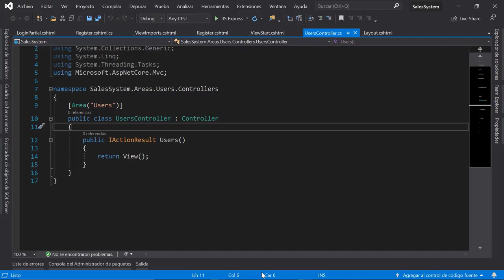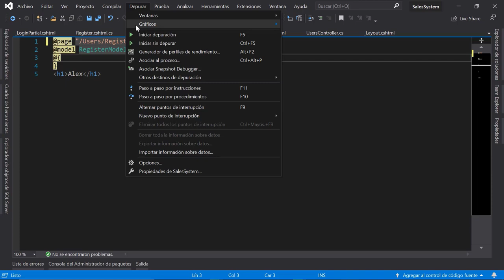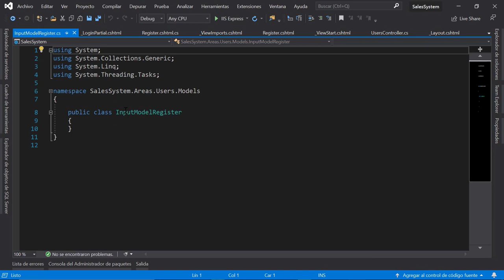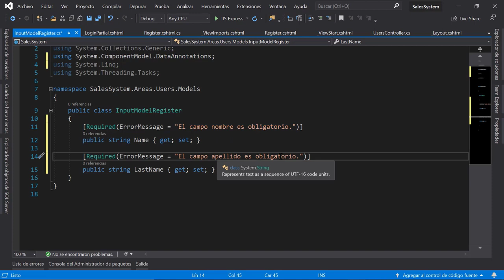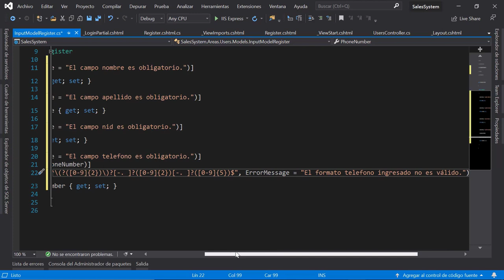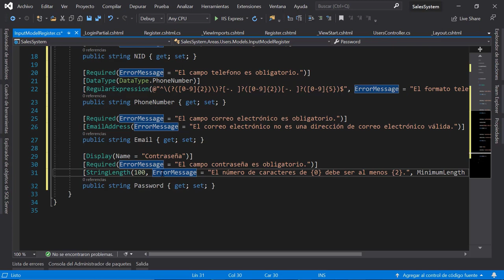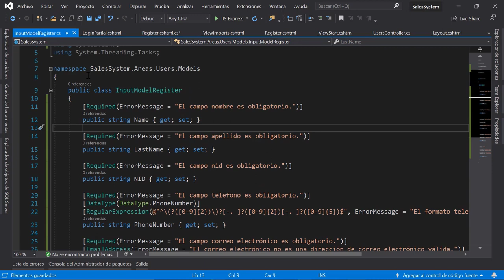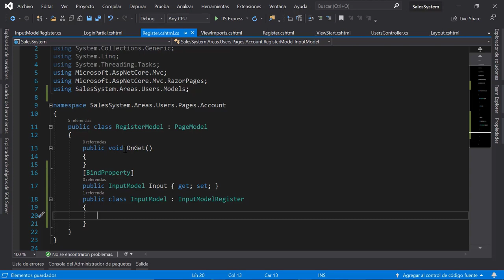Sistema de ventas en ASP.NET MVC Propiedades que contribuirán en el desarrollo de la interfaz #4